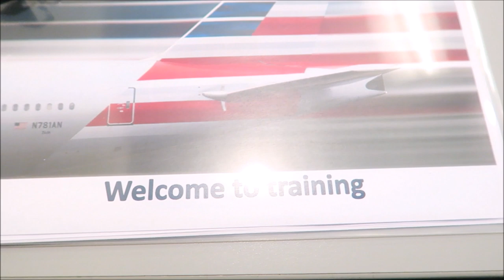Regional Flight Attendant Training Day 15 & 16